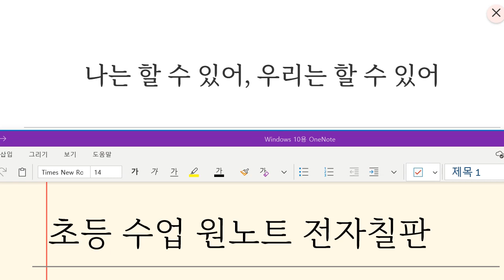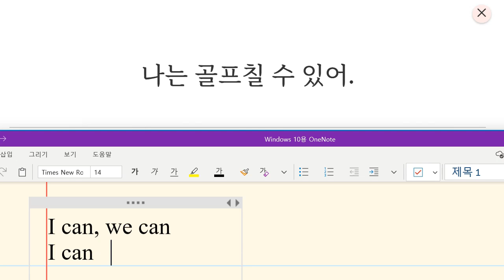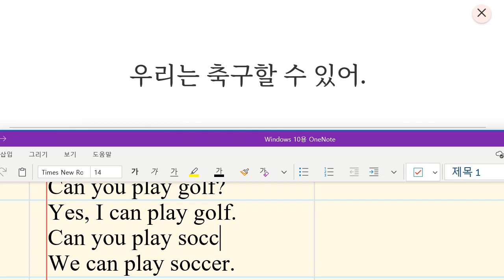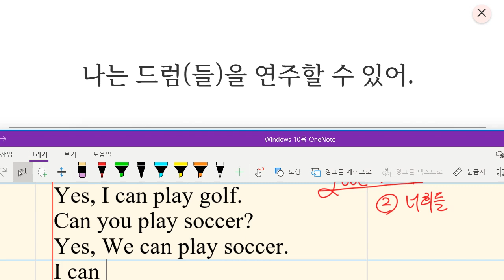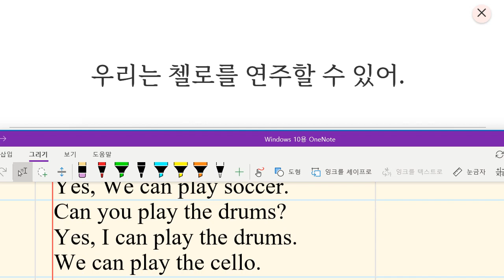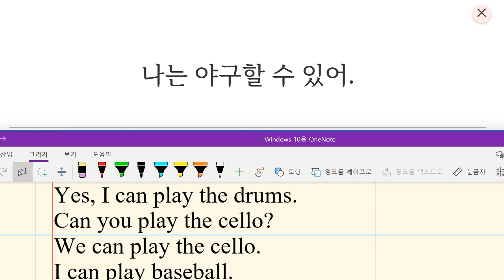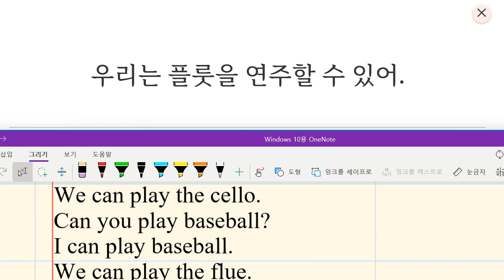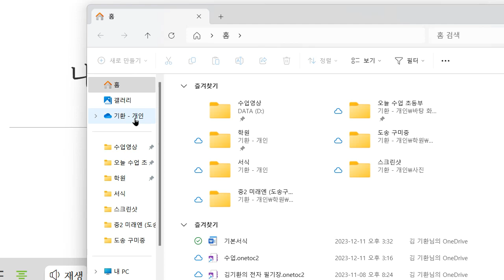Up영어 2023 12 11 초등 기초 보카 어휘 능력 말하기 악기연주 운동 하기 표현 성취도 80